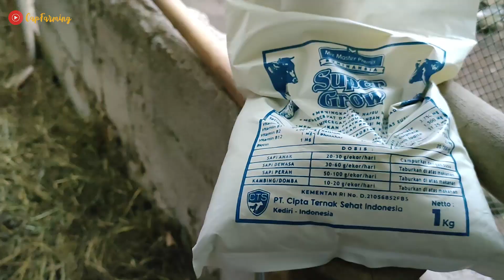Skill dewa,Kandang Lemprak super sederhana 2 tahun tidak dibersihkan,Domba sehat dan Gemuk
request endorse liput kandang :hub.capfarming(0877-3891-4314)

Gabung menjadi agen Vetways Series dan dapatkan edukasi ternak, pendampingan dan konsultasi berkelanjutan. Buktikan!!!

Bagi sedulur Peternak Indonesia yang berminat kami Liput Peternakannya silahkan
hub.Tim capfarming